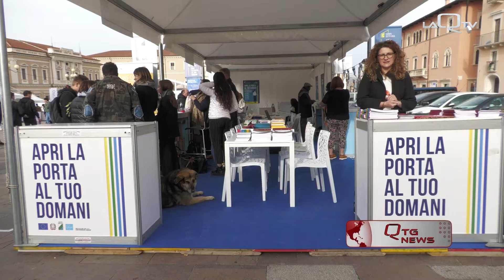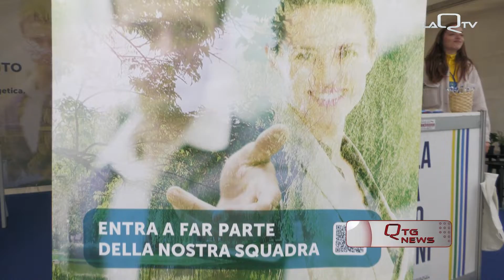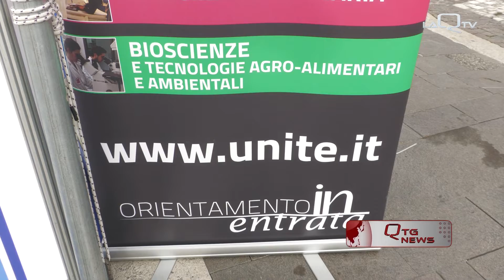2022 10 21 L'EUROPA SOTTO CASA SBARCA A L'AQUILA PER FAR INCONTRARE DOMANDA E OFFERTA DI LAVORO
EUROPA SOTTO CASA ARRIVA NEL CAPOLUOGO D’ABRUZZO. LO SCOPO DI QUESTA GIORNATA È QUELLO DI FAR AVVICINARE I CITTADINI ALLE ISTITUZIONE E NON MENO IMPORTANTE FAR INCROCIARE DOMANDA E OFFERTA DI LAVORO.